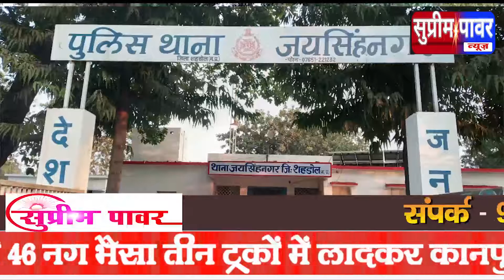शहडोल ब्यौहारी- भूख प्यास से तड़पते रहे बेजुबान पशु बेखौफ नजर आई जयसिंह नगर पुलिस।